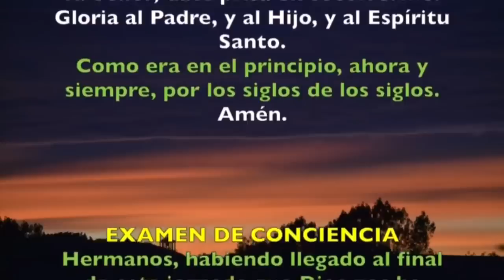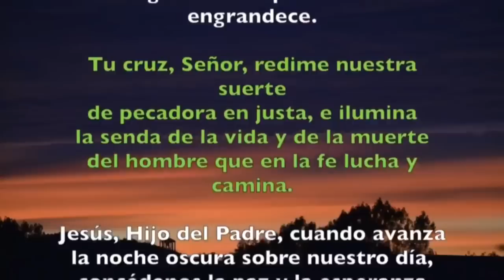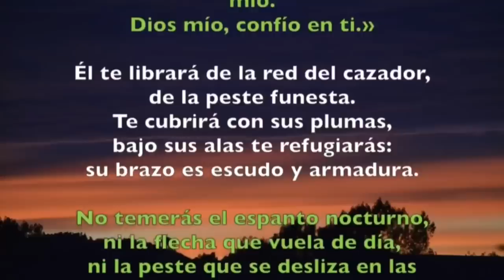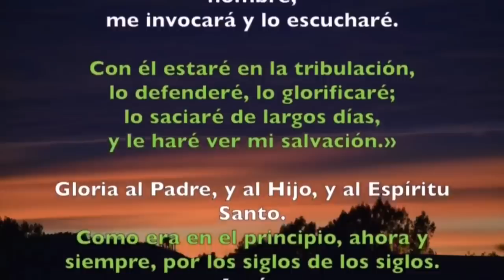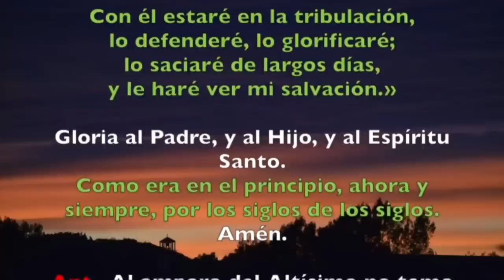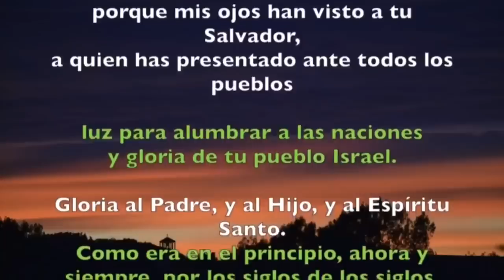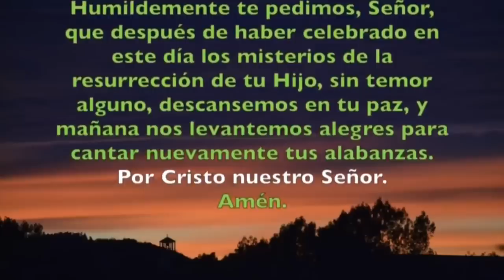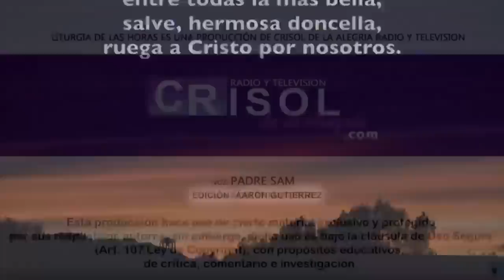Oración de la noche (Completas) DOMINGO 16 DE JUNIO 2019 | Padre Sam